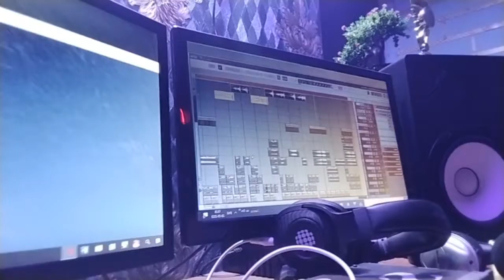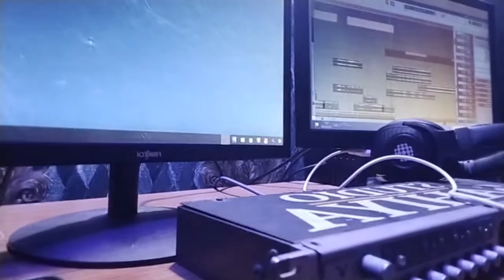Pipal kr Chao Me|| R series|| New nagpuri song 2023|| Vinay Kumar and Priti barla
Pipal kr Chao Me|| New nagpuri song 2023|| Vinay Kumar and Priti barla

Singer - Vinay Kumar and Priti barla

Uploaded - R series